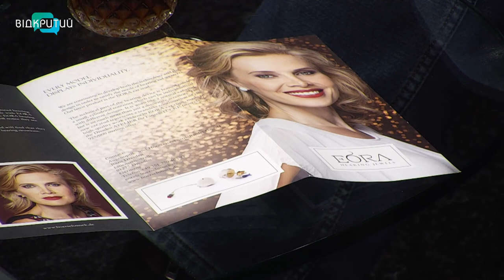Дмитро Чуяшов - аудіолог, фахівець зі слухопротезування у програмі "Фреш" з Юлією Сиротою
Слух для людини надзвичайно важливий. У повсякденному житті ми розрізняємо безліч різних звуків.
Як дізнатися, що з вашим слухом усе в порядку? Як його захистити?
Якими методами безпеки можна користуватися та тренувати свій слух?
 Про усе це дізнаємося від аудіолога, фахівця зі слухопротезування - Дмитра Чуяшова.